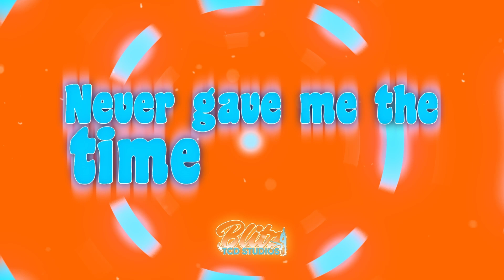TCD Blitz Reckless 2024-25